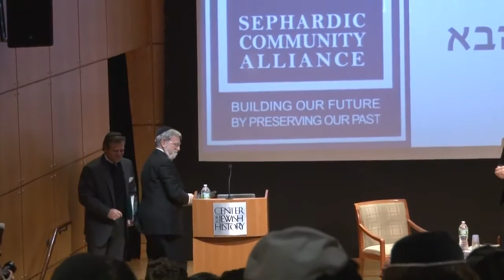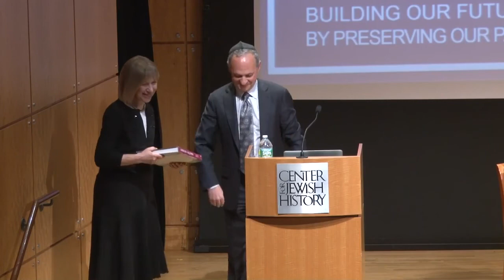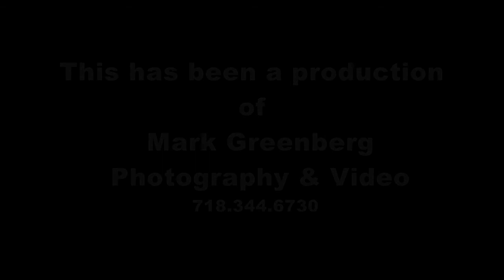Rabbi Lord Jonathan Sacks: faith in the modern world.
The Sephardic Community Alliances (SCA) hosts Rabbi Lord Jonathan Sacks February 26th 2015,  speaking about faith in the modern world.